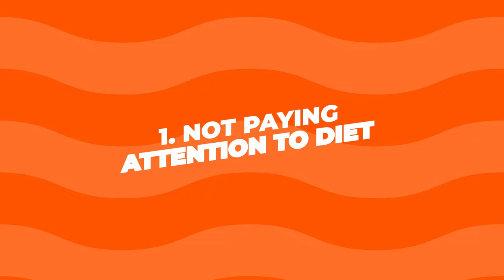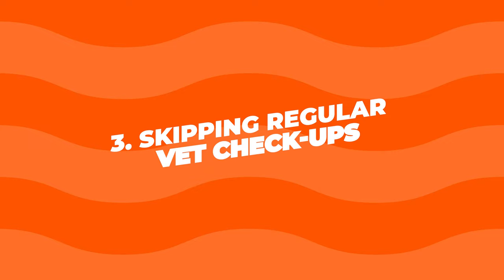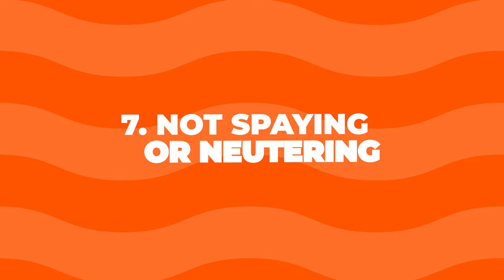Mistakes that Shorten your Rottweiler's Life!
Having a Rottweiler means you've got a loyal and loving companion by your side, but there are some common mistakes that can sadly shorten their life. In this video, we're going to talk about the mistakes you'll want to avoid to make sure your Rottweiler lives a long, happy life.

A Little about me:
I started this channel because I've had the privilege of owning not one, not two, but four amazing Rottweilers in my life. And each one of them has taught me something new and precious about how to take care of these brilliant creatures. And now, I want to share what I've learned with all you guys out there.

This channel is all about showing you how to care, understand, and bond with your Rottweiler buddy!